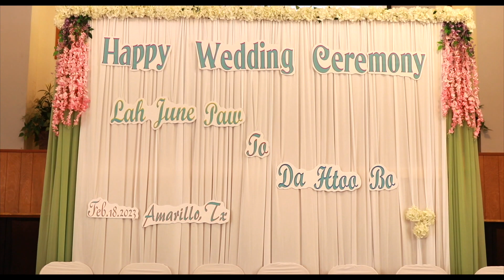Happy Wedding Ceremony [Lah June Paw to Dah Htoo Bo]Congratulation [2/18/2023]